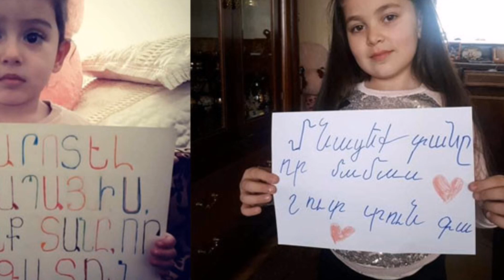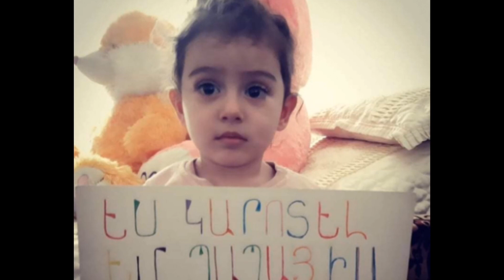Ո՞վ է այս հայ փոքրիկը որը հիմա պայթեցնում է համացանցը. Բոլորը ապշած են